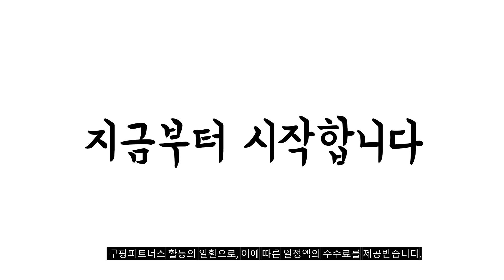2023년 나에게 맞는 삼성모니터32인치 추천순위 TOP10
❤️❤️❤️ 삼성모니터32인치 구매 가격 평점 리뷰 정리해 봤어요! ❤️❤️❤️
[00:06]
10위. 삼성전자 32인치 LS32BM501EKXKR 스마트 IPTV 넷플릭스 유튜브 [329,000원]

[00:11]
9위. LG전자 80cm FHD LED모니터 32MN500M [239,000원]

[00:17]
8위. 삼성전자 C32R500 32인치 커브드 와이드 모니터 3면 [249,000원]

[00:22]
7위. #(재고보유-당일출고) 삼성전자 커브드 모니터 80.1Cm 32인치 인피니티  [249,000원]

[00:28]
6위. 삼성전자 C32R502 32인치(80.1cm) 베젤리스 커브드 모니터 [249,000원]

[00:33]
5위. 삼성전자 삼성 스마트모니터 M7 S32BM701 UHD 4K [477,400원]

[00:39]
4위. 삼성전자 32 UHD LED 모니터 U32J590 [328,000원]

[00:44]
3위. 삼성전자 80cm QHD 오디세이 G5 게이밍 모니터 [339,000원]

[00:50]
2위. 삼성전자 커브드 LED 모니터 LC32F397FWKXKR [248,440원]

[00:55]
1위. 삼성전자 80.1cm 75Hz 인피니티 디자인 커브드 모니터 [248,000원]